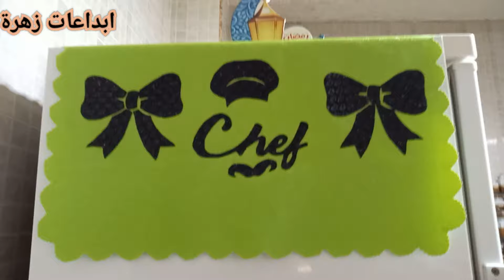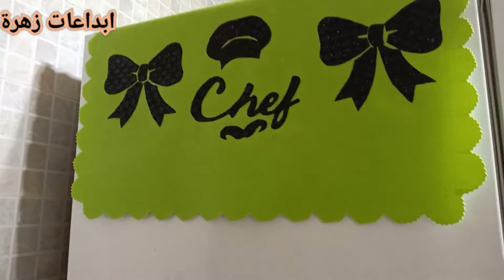تحضيرات رمضان ،صنع غطاء الثلاجة باللسكاي لتجديد المطبخ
تحضيرات استقبال رمضان الكريم، كيفية صنع غطاء الثلاجة بالسكاي و تزيينه باشكال جميلة و رسومات متعلقة بالمطبخ في قناة ابداعات زهرة